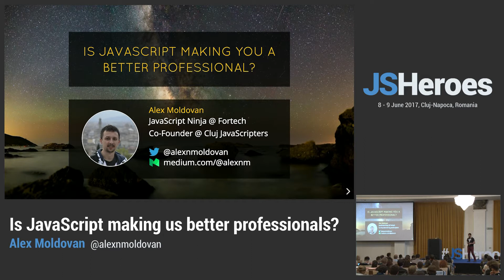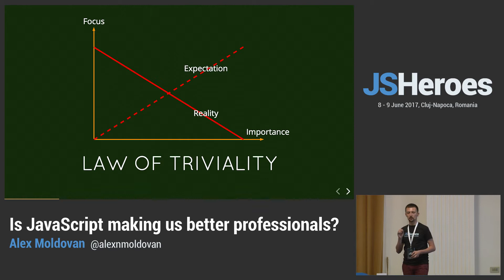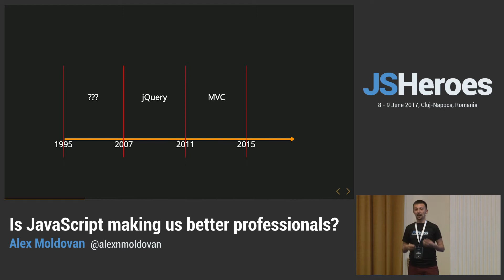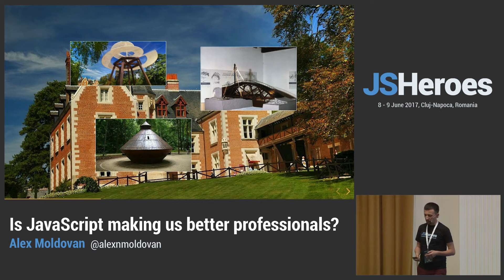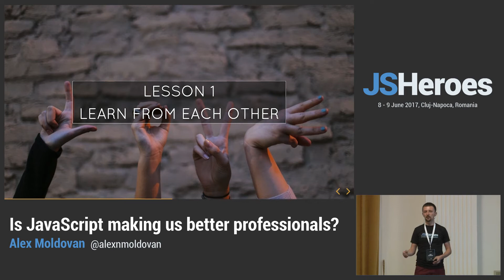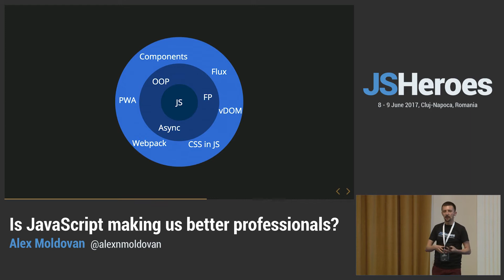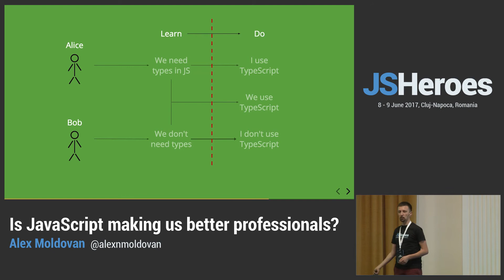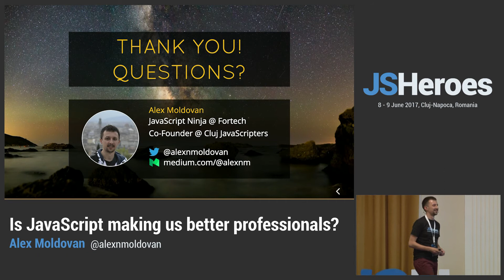JSHeroes 2017 | Alex Moldovan - Is JavaScript Making Us Better Professionals?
We can all agree that JavaScript is a trending programming language. But is this a good thing? Is JavaScript the right language to learn or to study? Can we push the language into the academic field so that students are better prepared for the jobs of the future in IT?
I want to make a case here, that JavaScript forces you to go one step further in understanding what you are doing, compared with other mainstream languages that have their abstractions already built into the language. We will look at a few common patterns to establish some context and we will discuss about the dangers of abstractions and the source of the JavaScript Fatigue™.